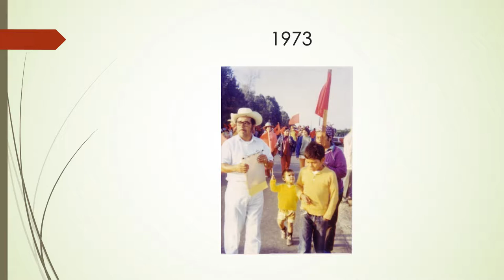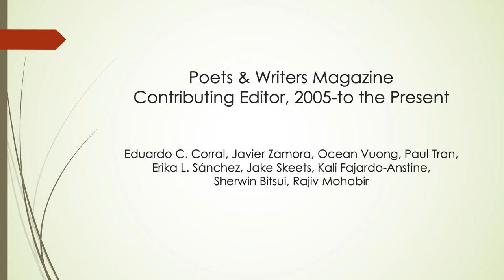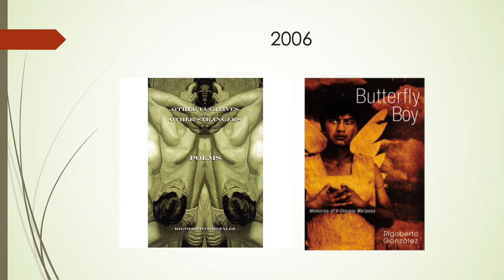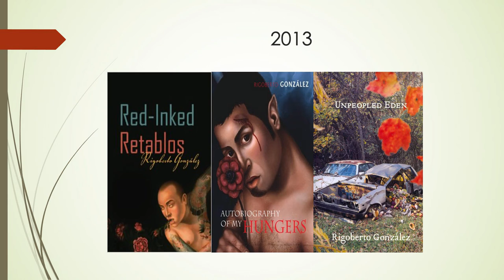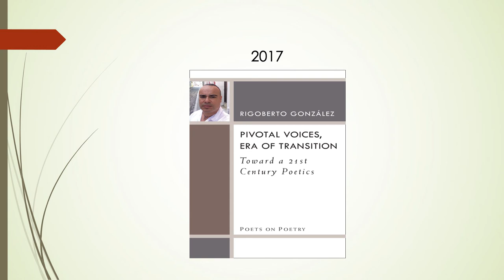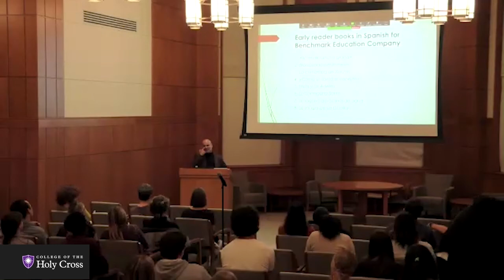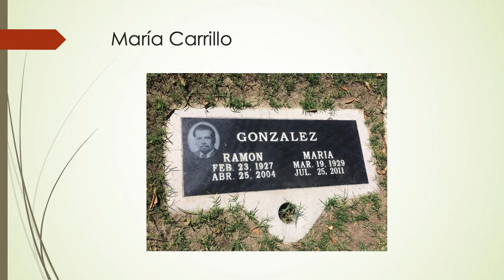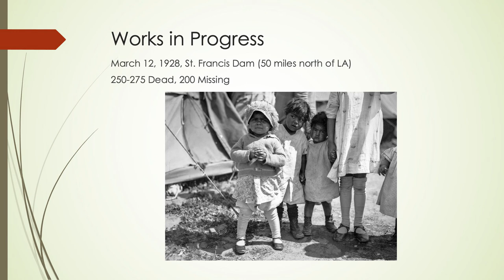Vocation of the Writer Lecture: Rigoberto González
Rigoberto González is author of 18 books of poetry and prose including the bestsellers Antonio's Card and Butterfly Boy. Chicano, gay, immigrant, artist, he brings them all to his role of professor in the creative writing program at Rutgers University.